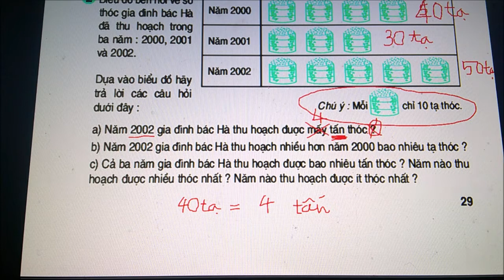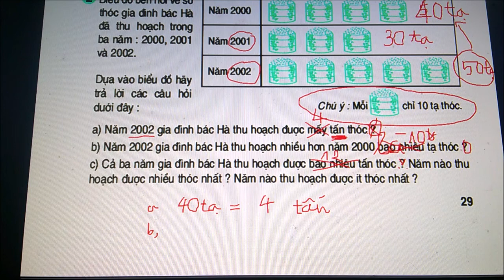Bài tập 2 BIỂU ĐỒ trang 29